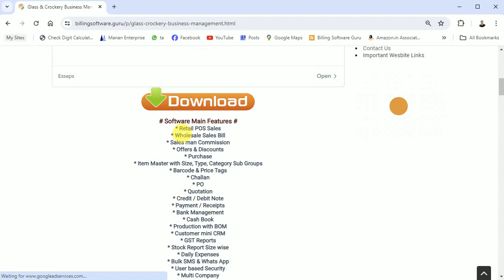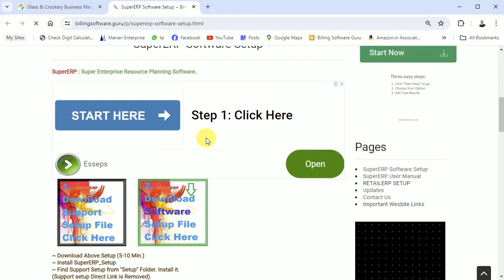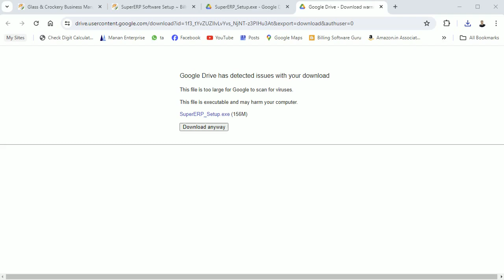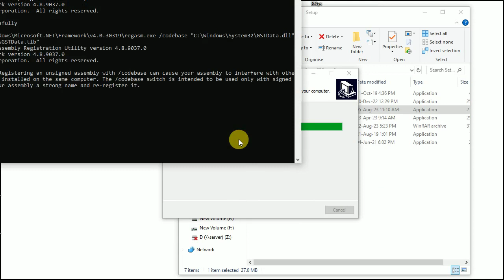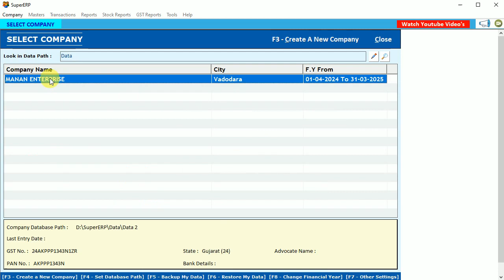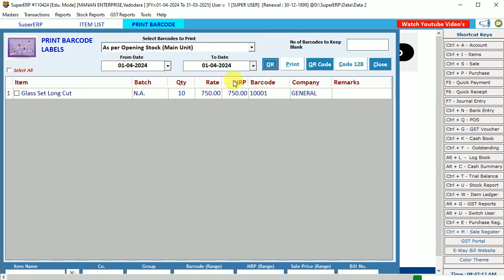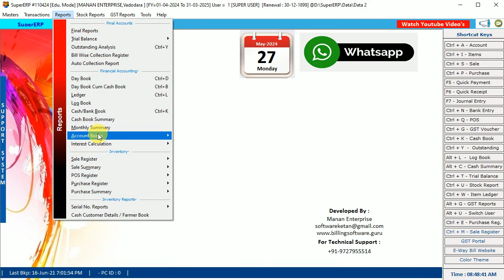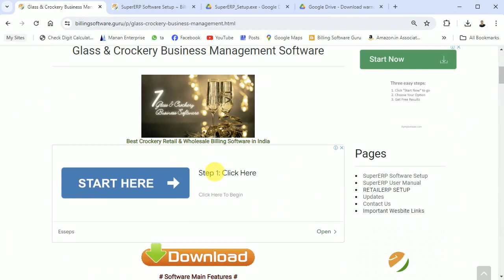Glass & Crockery Business Management Accounting Software POS Billing